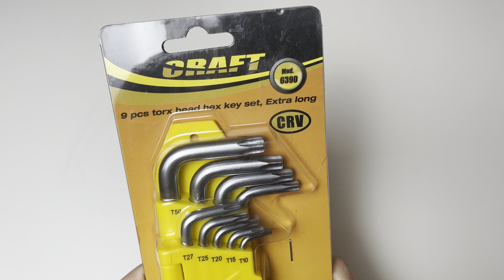Digital Craft 9pcs Security Torx Hex Key Wrench Set Allen Wrench T10-T50 Cr-V Long Size With Chrome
Digital Craft 9pcs Security Torx Hex Key Wrench Set Allen Wrench T10-T50 Cr-V Long Size With Chrome Plated Surface Finish
Sizes: tt1t20, t2t2t30, t40, t4t50
Drop forgen and heat treated chrome coated
Rust resistance coating
Hi- visibility handles